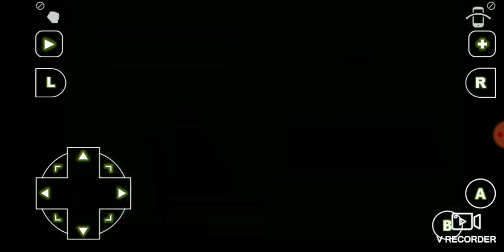Flash cave ep 6